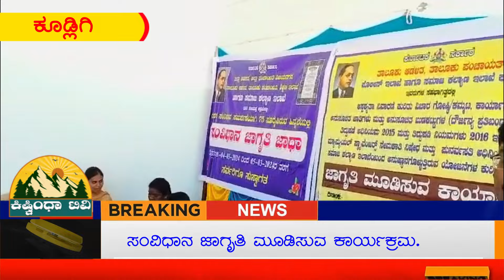ಸಂವಿಧಾನ ಜಾಗೃತಿ ಮೂಡಿಸುವ ಕಾರ್ಯಕ್ರಮ.